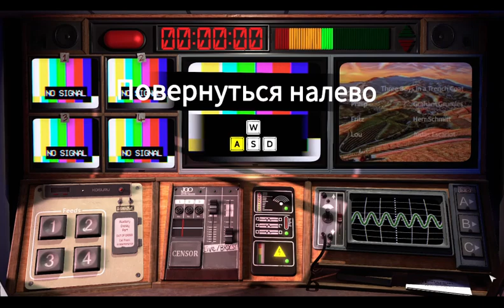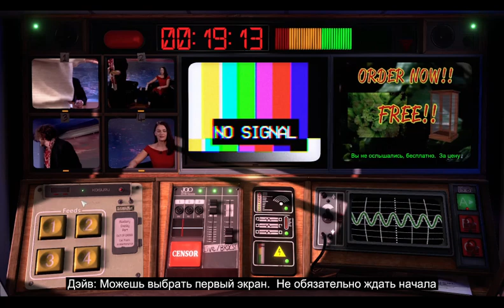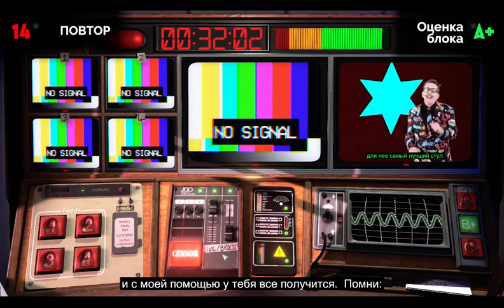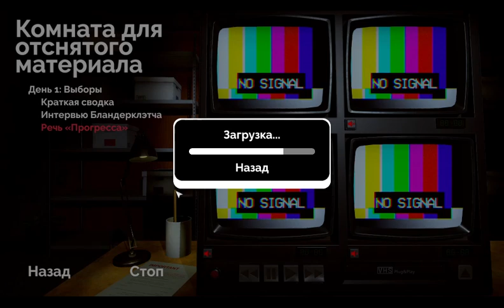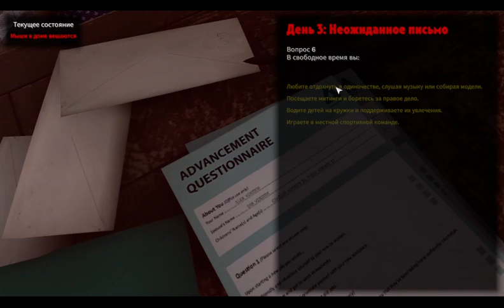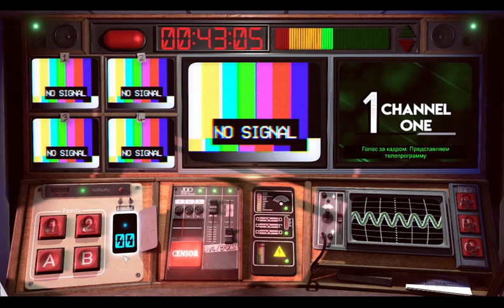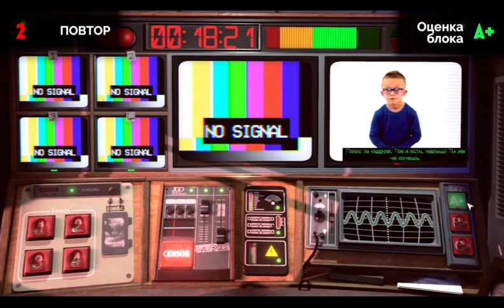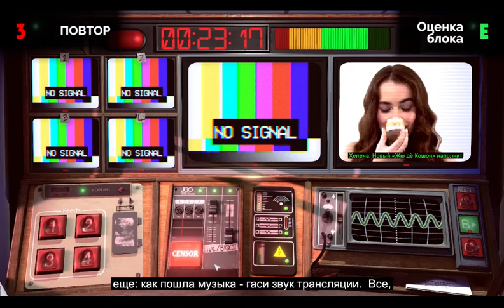Not For Broadcast